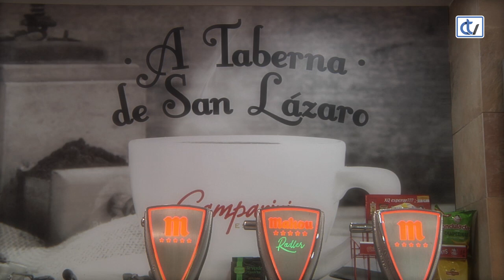Chegar e encher: Pepo Suevos anima ao Compos para o play off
O humorista Pepo Suevos mostra de novo o seu apoio á SD Compostela para a promoción de ascenso a 2ª B con este video que leva por lema "chegar e encher".